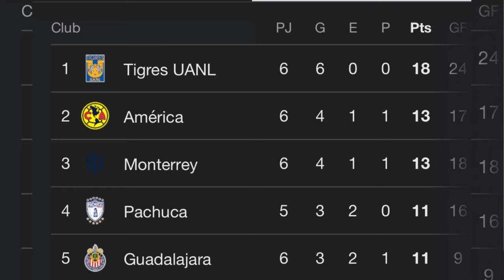🔥💣América Femenil LO HACE DE NUEVO | Las Azulcremas han historia al VENCER a Rayadas con goleada